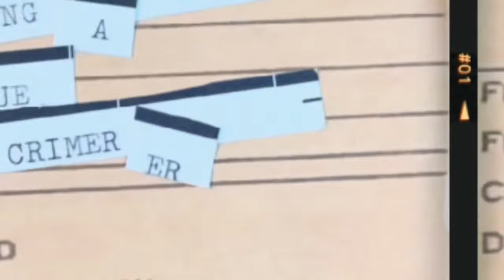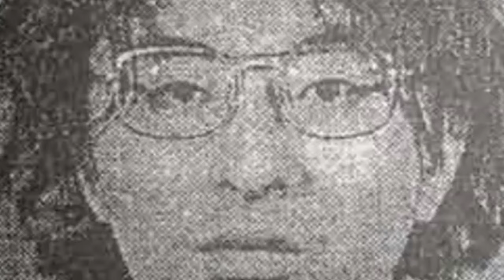Cremated. Bones. Investigate. Prove. | The Case Of The Otaku Murderer